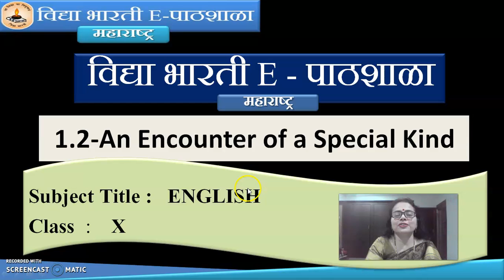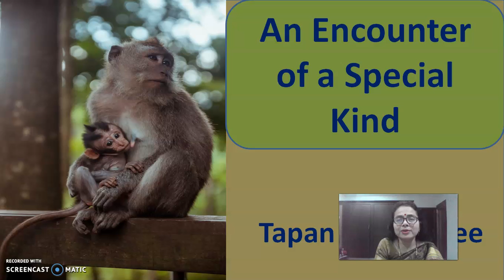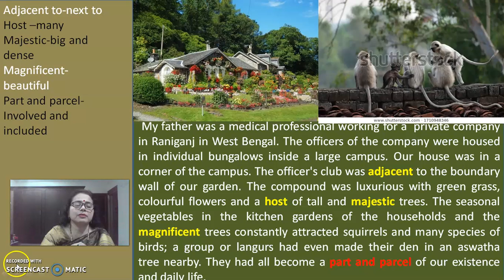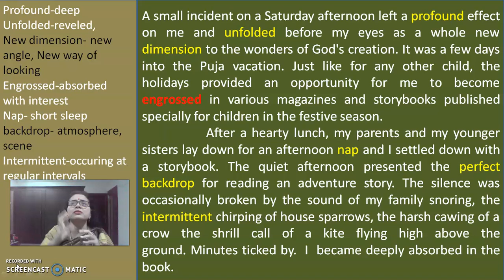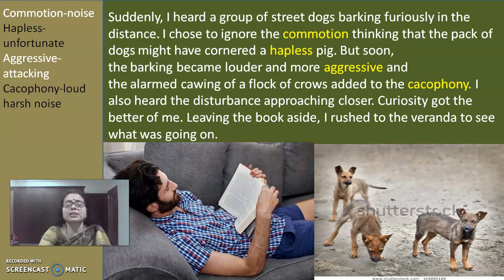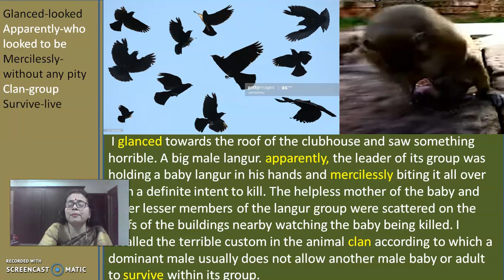STD 10- ENGLISH (An Encounter of a Special Kind Part I)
Prepared By, Dr. Manjushree Sardeshpande